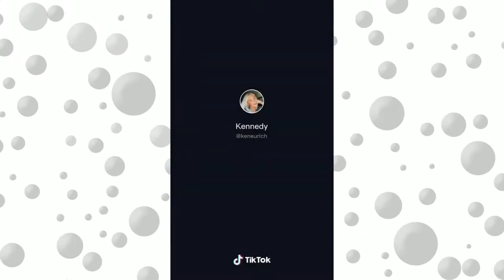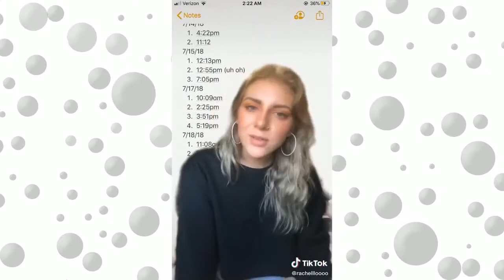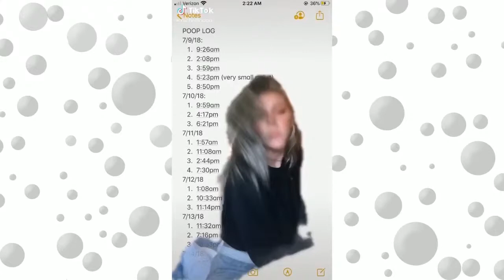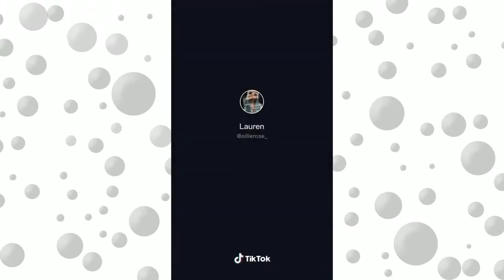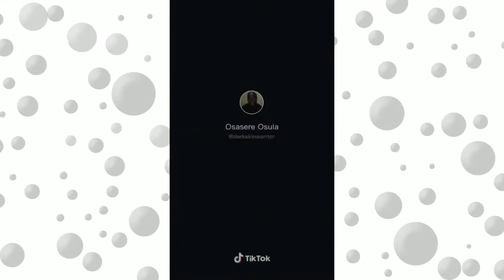Top 12 TikToks of the Week! | Panels On Pages PoP! Cast #519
Mahoney counts down the Top 12 TikToks of the week!

Download The Panels On Pages PoP!-Cast on your favorite podcast app including itunes, Google Play Music, Spotify, iHeartRadio and more!

Visit PanelsOnPages.com for more geekly goodness!

Leave the PoP!-Cast a Voicemail at 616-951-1POP(767)!